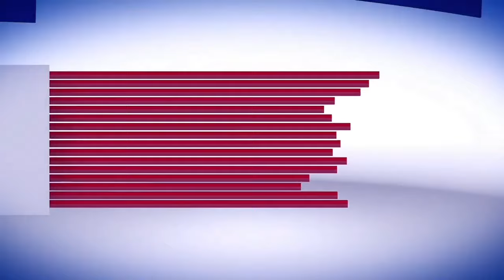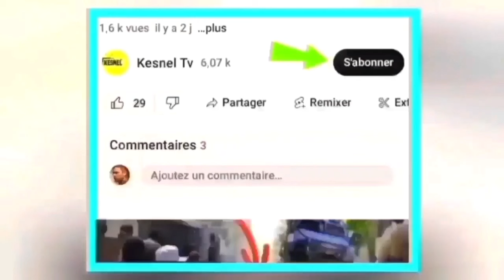Lavwadlamerik 05 juin aksyon tranble mond sezisman pired Pou mond ,Israel kontinye frape move nouvel